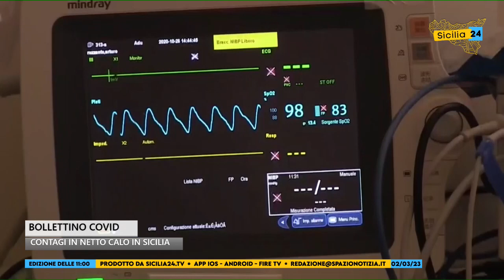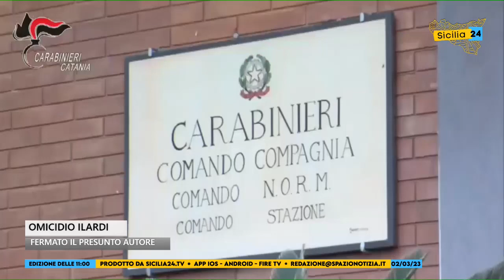Spazio Notizia (2 marzo 2023, edizione delle 11)